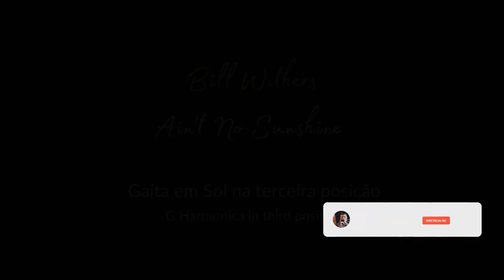🎶 Ain't No Sunshine - Bill Withers (Harmonica Tab - na Gaita com Tablatura)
As Tablaturas em PDF e os Backing Tracks estão disponíveis para os assinantes do canal.

Ain't No Sunshine - Bill Withers
Gaita em Sol na terceira posição
G Harmonica in third position